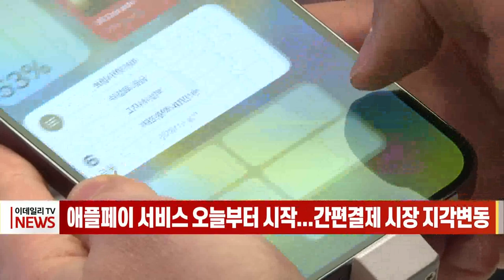애플페이 서비스 오늘부터 시작... 간편결제 시장 지각변동 (20230321)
애플의 근거리무선통신(NFC) 결제 서비스 ‘애플페이’가 오늘부터 국내에서 서비스를 시작합니다.

2014년 애플페이 출범 이후 9년 만입니다.

아이폰과 현대카드를 보유한 이용자는 호환 단말기를 보유한 매장에서 카드 실물 없이 휴대전화로 간편결제를 이용할 수 있게 됐습니다.

결제 가능한 제품은 아이폰6부터 아이폰14까지입니다.

현재 전국 편의점과 롯데백화점, 파리바게뜨, 이케아 등에서 애플페이 사용이 가능합니다.

한편 애플페이가 국내에 상륙함에 따라 국내 간편결제 시장에 지각변동이 예상됩니다.